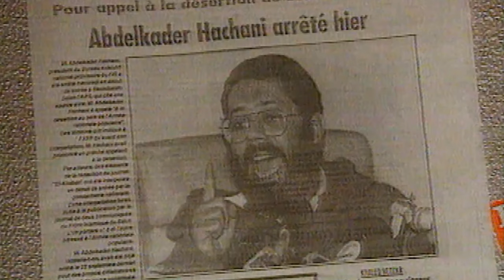The Black Decade